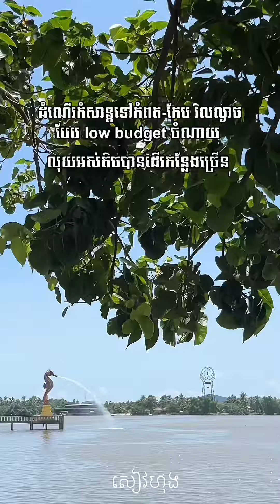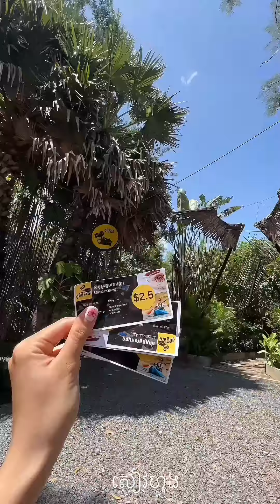កំពត-កែបវិលល្ងាចបែប low budget - ចែសៀវហុង